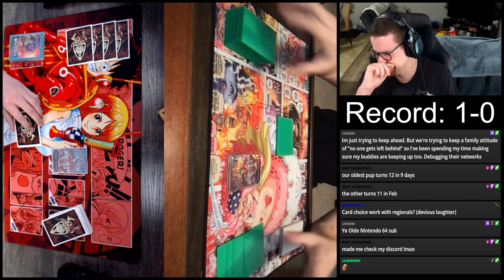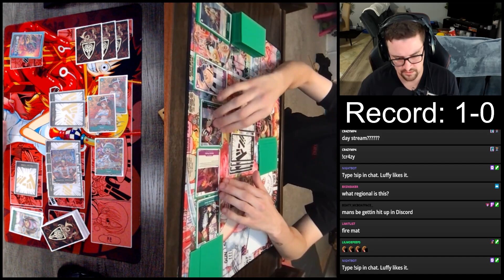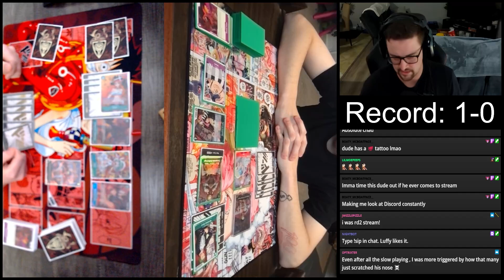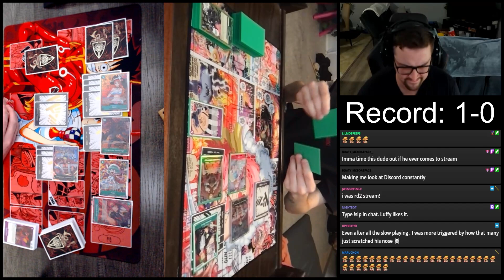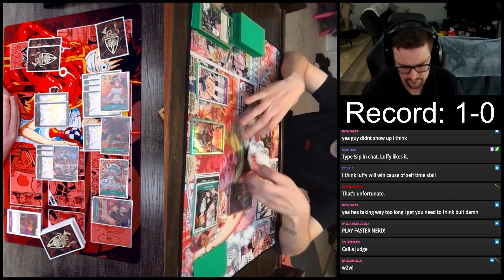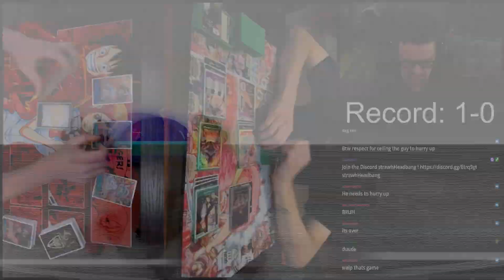Doflamingo VS Doflamingo || Game 2 || Top Cut Online Regionals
If you want me to open any packs, boxes, One Piece related anything, my P.O. Box is down below and I will be sure to either open it on my Live stream or in one of my videos!